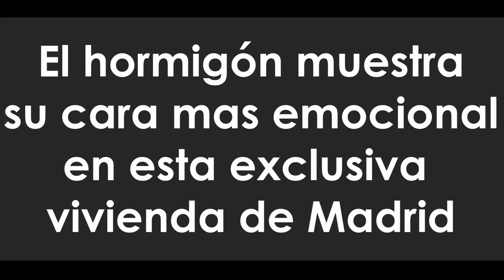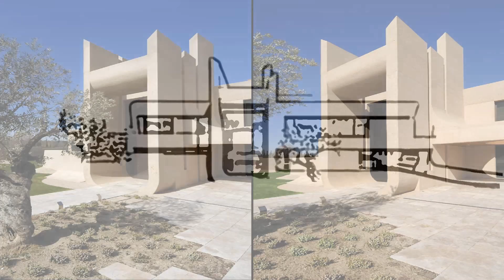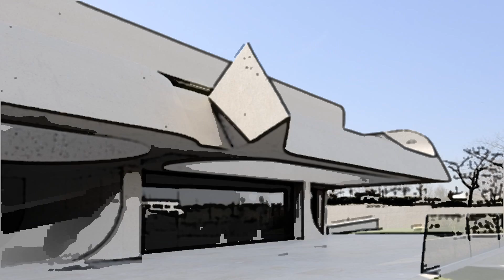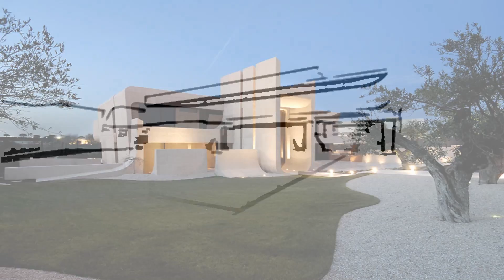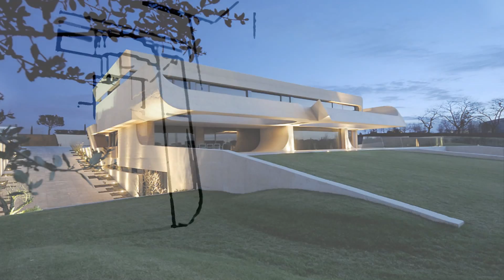A-cero "ARQUITECTURA EMOCIONAL"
Puedes ver todos los proyectos de A-cero en nuestro blog, con post diarios...